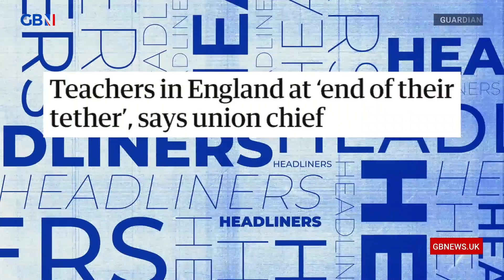Strike action THIS WEEK as teachers walk out